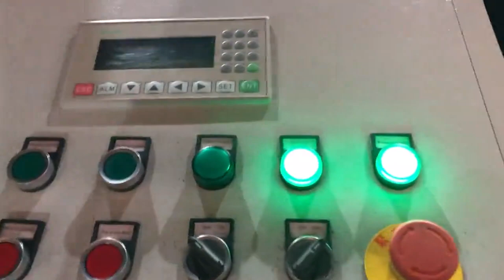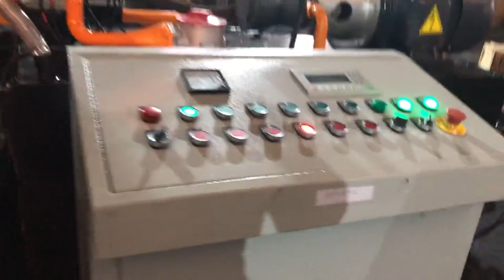made in China rose copper shavings briquette machine company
TCM BALER Details of made in China rose copper shavings briquette machine company, made in China rose copper fragment briquette machine company, made in China rose copper chip briquette machine company,

TCMBALER is a professional made in China rose copper shavings briquette machine company manufacturer and supplier in China for more than 20 years, and we can offer made in China rose copper shavings briquette machine company for sale with a cheap wholsale factory price for our customers without any agent or dealers if you wanner buy our made in China rose copper shavings briquette machine company.